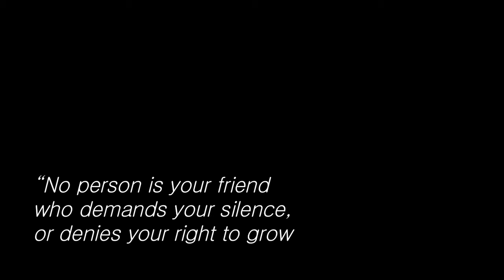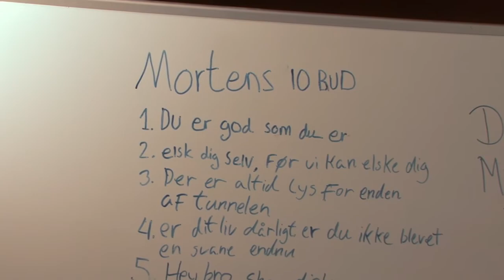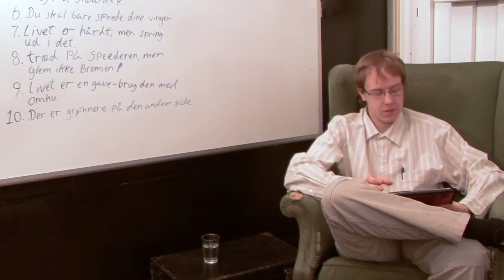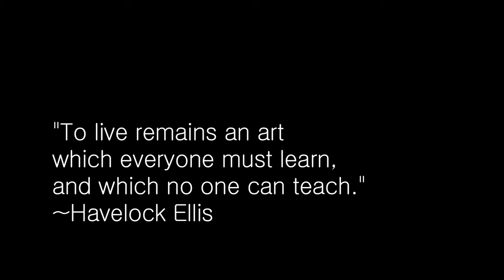"At tale for døve ører" 2010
"At tale for døve ører" "Silent speaking"

:) Please tell me what you think of it, it took a lot of hard work.

Ørestad Gymnasium 2010

Actors: Pernille Bech Poulsen and Thomas Findval Sølvskov

Director: Mathilde Luna Stage Kramer

Idear: Ayub Ali Abdulkadir, Mathias Isholm Mertz, Mathilde Luna Stage Kramer and Tobias Mohr

Script: Mathilde Luna Stage Kramer

Sound: Ayub Ali Abdulkadir, Mathias Isholm Mertz and Tobias Mohr

Light: Mathilde Luna Stage Kramer and Tobias Mohr

Camera: Ayub Ali Abdulkadir, Mathias Isholm Mertz and Mathilde Luna Stage Kramer

Editor: Mathilde Luna Stage Kramer

Co-editor: Ayub Ali Abdulkadir